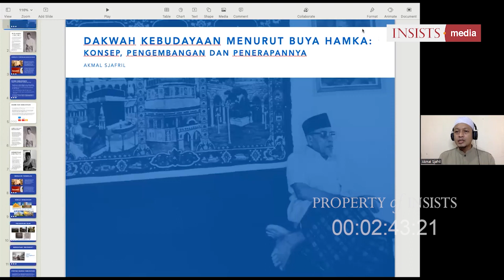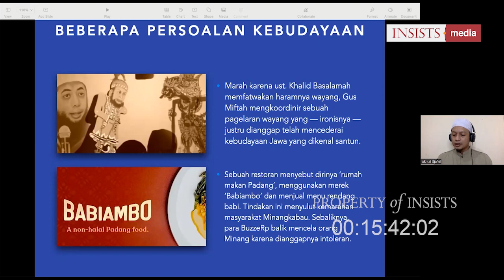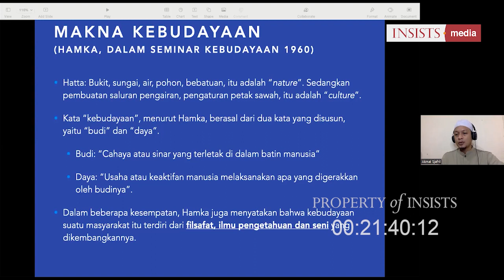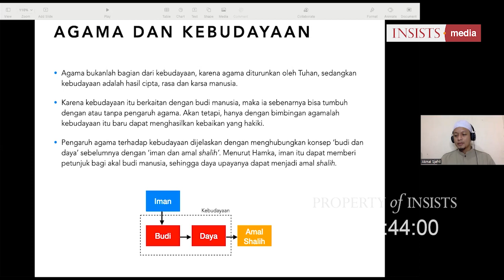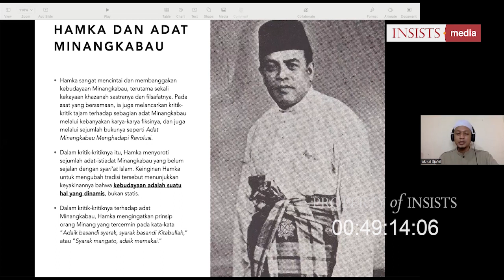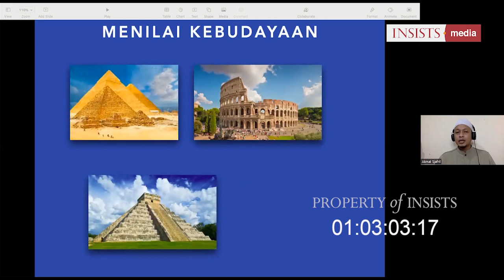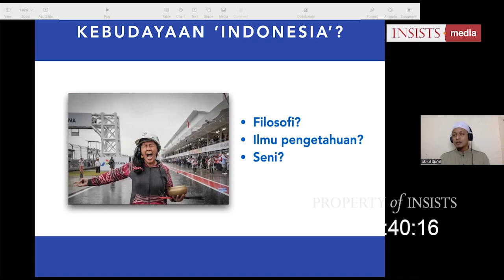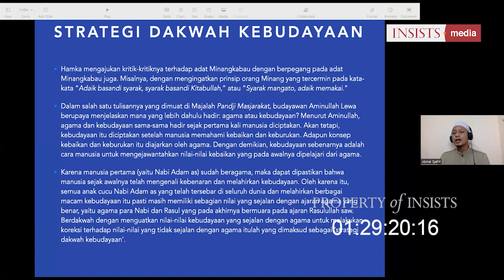INSAF #25 Dakwah Kebudayaan Hamka - Akmal Sjafril, M.Pd.I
Dalam literatur Islam terekam bahwa dakwah merupakan kewajiban dari setiap individu seorang Muslim. Namun demikian sedikit dari kita yang menyadari bahwa dakwah memerlukan metode, agar upaya dan usaha dalam dakwah membuahkan hasil. Dan salah satu metode tersebut yang dekat dengan kita adalah dakwah kebudayaan; sebagaimana yang dilakukan oleh Hamka.

Hamka dalam risalah-risalahnya menggunakan pendekatan kebudayaan dalam mengenalkan nilai-nilai Islam. Bagaimana konsep dakwah ini? seperti apa pengembangan dan penerapannya? Dalam INSAF pekan ke-25, bersama @malakmalakmal perihal ini akan didiskusikan dan diperbincangkan.